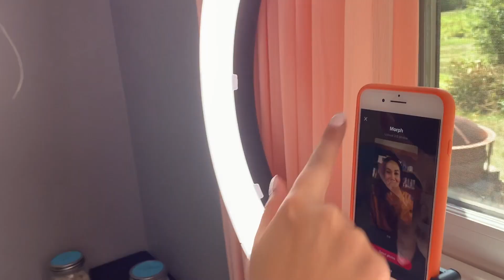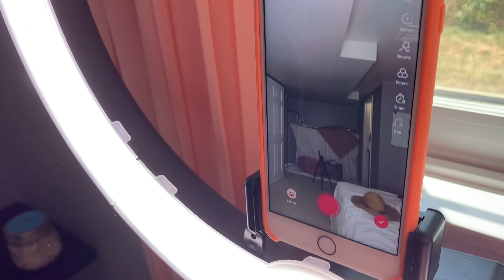Recreating Famous Tik Toks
Hey guys my name is Madi! I hope that my channel is a fun place to learn about beauty and health but above all I hope that you learn that God loves you more than you can imagine and that Jesus died for YOU! He can change your life and I hope you can see how he changed mine! “With man this is impossible, but with God all things are possible.” Matthew 19:26. God is always there, just try to talk to him and you will feel empowered. He is waiting for you!

Prayer to accept God in your life:
 “Dear Lord, I have done enough running and hiding from you! I need you for I can do
nothing on my own without you God. Even at my most righteous, I am like dirty rags compared to you Lord. I am ready to accept you. I am ready to be purified. I am ready to listen to your word and live for you because you are the almighty. I am ready to be your servant.  Amen.”

Love you!